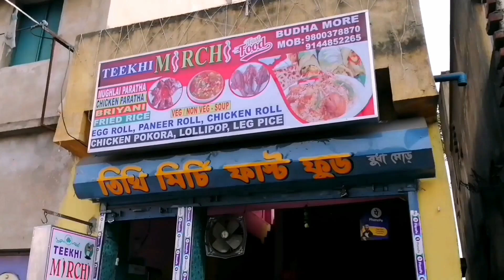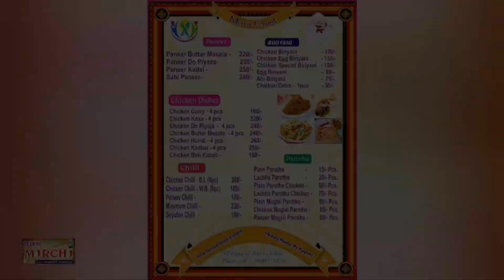ARMAN ANSARI Ke Maut Ke Aaropi 2 Police Officers Suspend |ADCP Order Release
ARMAN ANSARI Ke Maut Ke Aaropi 2 Police Officers Suspend |ADCP Order Release @BANGAAWAAZ

बराकर पुलिस चौकी में पुलिस की हिरासत में अरमान अंसारी की मौत के बाद गुस्साए स्थानीय लोगों ने
बराकर पुलिस चौकी में पत्थरबाजी की और एक पुलिस वैन को आग के हवाले कर दिया। उस वक्त खाड़ी में मौजूद सभी पुलिस अधिकारी जान बचाकर भाग खड़े हुए पुलिस ने भीड़ को नियंत्रित करने के लिए हल्की लाठीचार्ज भी की । न्याय और मुआवजे की मांग पर गुस्साए भीड़ ने बढ़ाकर को रणभूमि में बदल दिया। इसकी खबर जब एडीसीपी के उच्च अधिकारियों को मिली तो तुरंत कार्रवाई करते हुए आसनसोल दुर्गापुर पुलिस कमिश्नर अजय कुमार ठाकुर ने आरोपी पुलिस अफसरों को निलंबित कर दिया । इन अफसरों के नाम है SI अमरनाथ दास और SI  प्रशांत कुमार। departmental enquiry तक सरकारी किट भी जब्त कर लिए गए।